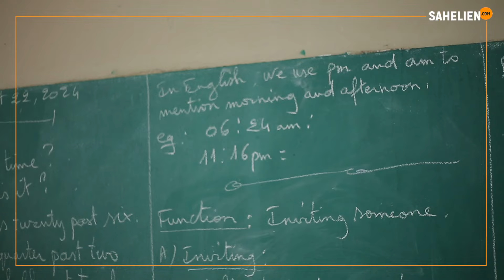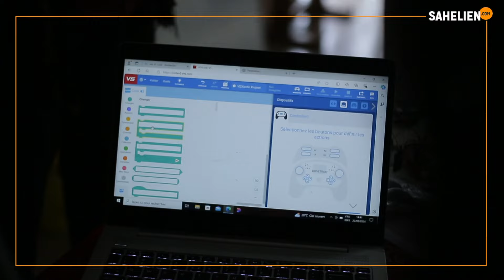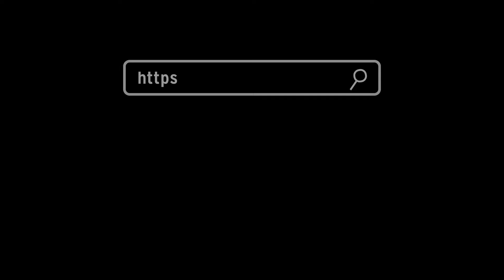𝐌𝐚𝐥𝐢 : 𝐩𝐥𝐮𝐬 𝐝𝐞 𝟏𝟎𝟎 é𝐜𝐨𝐥𝐢𝐞𝐫𝐬 𝐢𝐧𝐢𝐭𝐢é𝐬 à 𝐥𝐚 𝐫𝐨𝐛𝐨𝐭𝐢𝐪𝐮𝐞